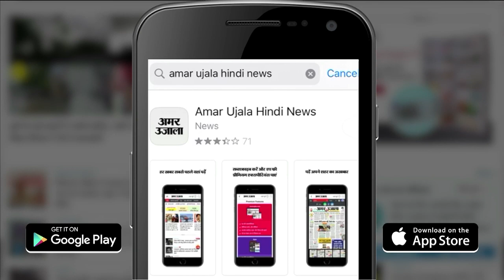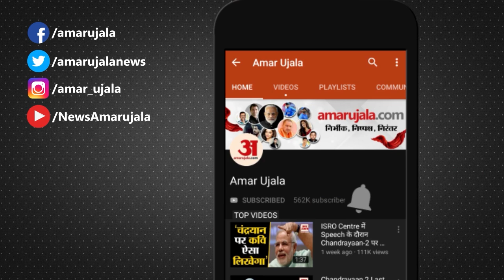Gujarat में प्रचार के दौरान Rahul Gandhi को सद्दाम जैसा लुक बताने पर Himanta Biswa Sarma ने दी सफाई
Himanta Biswa Sarma Statement: Gujarat में प्रचार के दौरान Rahul Gandhi को सद्दाम जैसा लुक बताने पर Himanta Biswa Sarma ने दी सफाई। भारत जोड़ो यात्रा पर निकले कांग्रेस के पूर्व अध्यक्ष राहुल गांधी के चेहरे पर बढ़ी दाढ़ी को लेकर दिए गए अपने बयान पर असम के मुख्यमंत्री हिमंता बिस्व सरमा ने अब सफाई दी है। सीएम हेमंत सरमा ने राहुल गांधी के दाढ़ी की तुलना ईराक के तानाशाह रहे सद्दाम हुसैन से करने को लेकर सफाई दी है।

During the campaign in Gujarat, Himanta Biswa Sarma clarified that Rahul Gandhi looked like Saddam. Assam Chief Minister Himanta Biswa Sarma has now clarified on his statement regarding the beard grown on the face of former Congress President Rahul Gandhi who went on Bharat Jodo Yatra. CM Hemant Sarma has given clarification on comparing Rahul Gandhi's beard with Iraq's dictator Saddam Hussain.